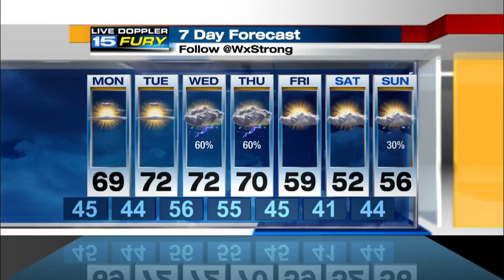Monday Preview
Cool morning.